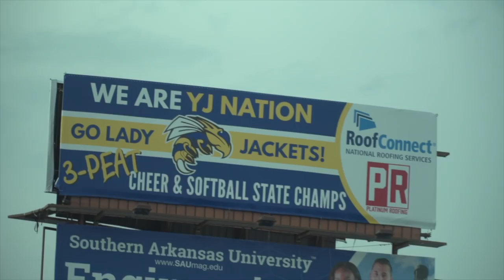Sheridan School District 2018 Music Video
Welcome back to the 2018-19 school year in Yellowjacket Nation! We hope you enjoy the video. We appreciate all the vocalists and participants who appeared in the video. In this video, we took popular songs and changed the lyrics to share our story and get everyone in the YJNation excited for another school year.

Sheridan School District is a public school district in Central Arkansas.

A Sheridan School District Production

Directors:
Lauren Goins
Shelbie Hall
Charlie Kinser

Editing:
Lauren Goins

Filming:
Michael Arnold
Shelbie Hall
Charlie Kinser

Vocalists:
Stephanie Aiken
Marcia Brown
Frankie Magallanes
Alan Westfall
Dennis Wolfe
Gregg Scott

Lyrics by:
Gregg Scott
Shelbie Hall

“Shake it Off” Taylor Swift, produced by Big Machine Records and Republic Records
“Ceiling Can’t Hold Us” Macklemore and Ryan Lewis, produced by Macklemore LLC
“Fresh Prince of Bel Air” Will Smith, produced by Jive Records, Zomba Records, and Enjoy the Ride Records
“Shut Up and Dance” Walk the Moon, produced by RCA Records
“My House” Flo Rida, produced by International Music Group